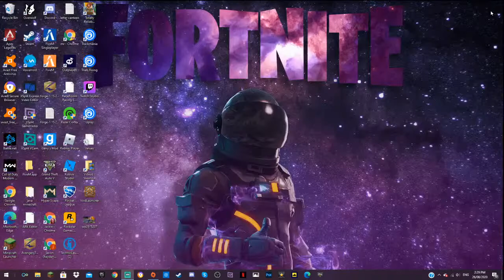mr zadow Live Stream